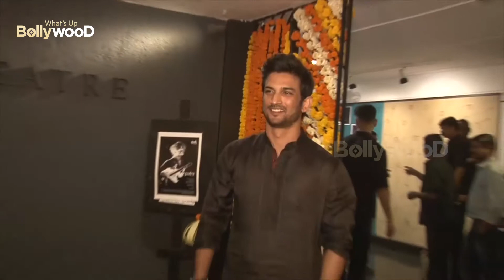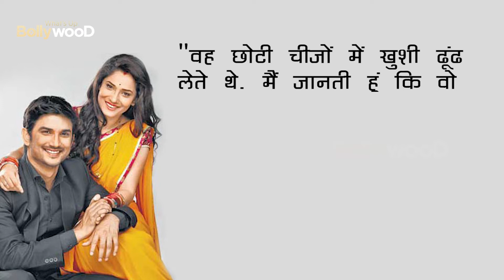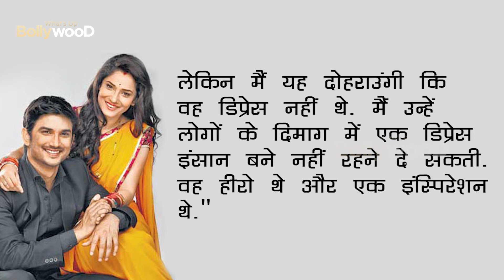Ankita Lokhande breaks silence on sushant singh rajput case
After 45 days of Sushant singh rajput death his ex girlfriend Ankita Lokhande gave her First interview to arnab goswami on republic tv and one thing she cleared that he could not be depressed. watch the video to know more details.